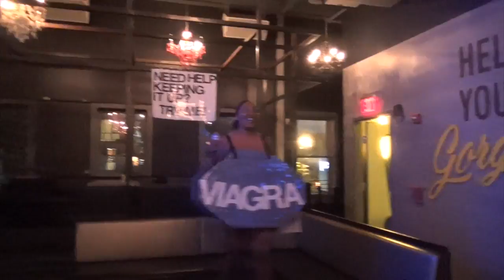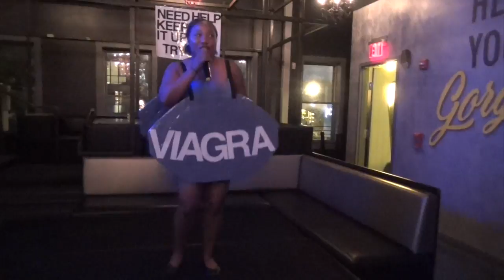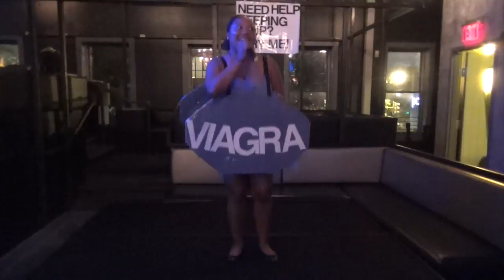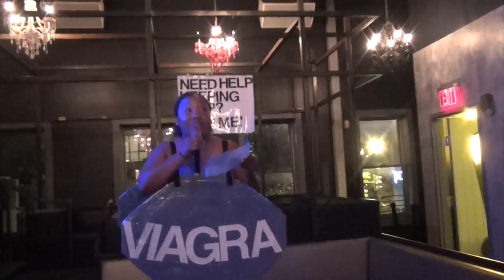We're Here for the D...K!!! performs "One Minute Man" DK Season 18, Wk 2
District Karaoke.  Season 18.  Week 2 of the 10-week competition.  This week’s theme was “Back to School”.  This week performers must sing a song from the DK songbook from the from the year that they started high school.  This was the first round, which is a solo performance round.   The team called “We’re Here for the D…K”   (WHFTDK) was matched against the team “e-LEMON-ators”.  WHFTDK performed “One Minute Man” as made famous by Missy Elliott. Enjoy!!!